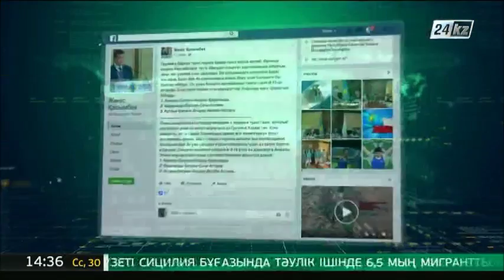За застрявшими в Грузии казахстанскими туристами вылетел самолет